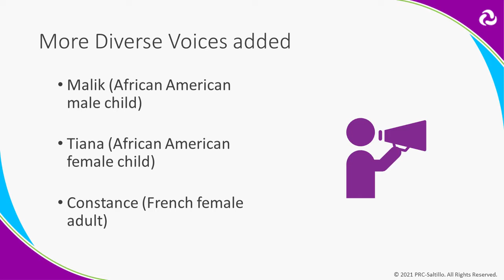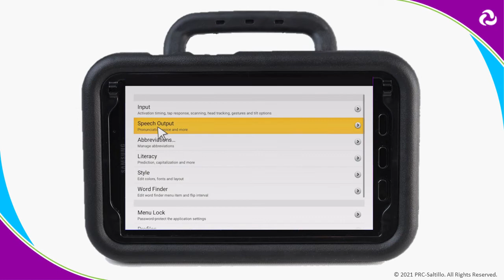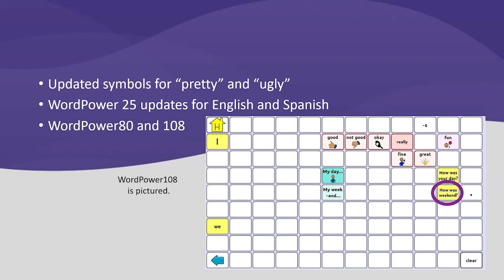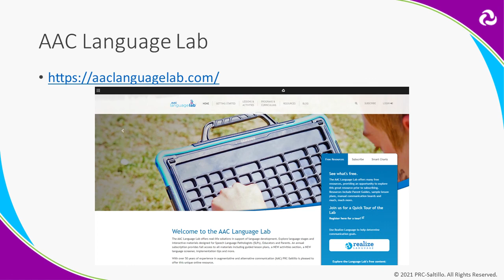What's New with NovaChat and WordPower? - Update 2.39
Check out what's new with Chat Software in update 2.39!
New Acapela Voices - 0:02
Speak Grammar - 1:14
WordPower™ Updates - 1:59